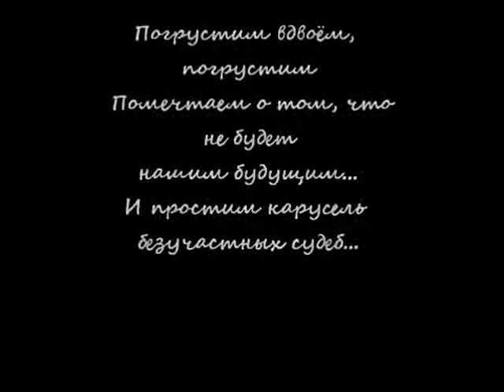Мое измененное видео